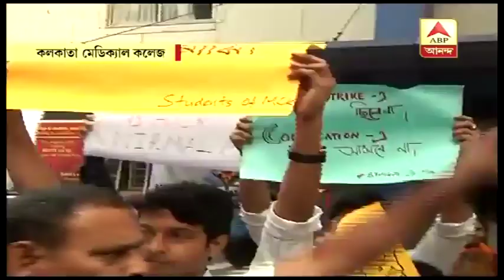মন্ত্রীকে "গো ব্যাক" স্লোগান মেডিকেলের ছাত্রদের । ABP ANANDA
কলকাতা মেডিকেল কলেজের প্রতিষ্ঠা দিবসে হাসপাতালের রোগী কল্যাণ সমিতির চেয়ারম্যান মন্ত্রী নির্মল মাজি পতাকা তোলার অনুষ্ঠানে যোগ দিতে এলে তাঁকে 'গো ব্যাক' লেখা পোস্টার দেখাতে থাকেন ছাত্ররা।